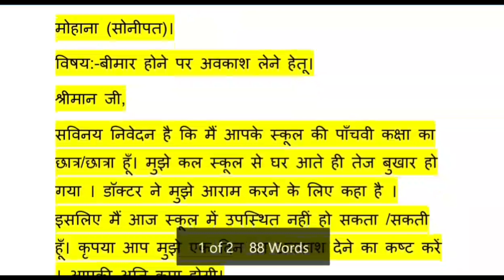बीमारी के लिए प्रार्थना पत्र | बीमार होने पर अवकाश हेतु | Sick leave |Bimari ke liye Prarthna Patr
bacchon yah ptr aapko School Jaisa aabhash krwayega. aap is video ko dekhoge to aapko Aisa lagega ki Ham class me baithkr pd rahen hai .